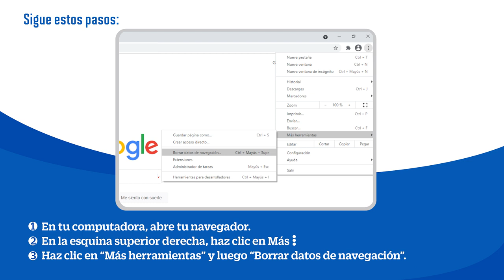Cómo borrar tus cookies y archivos temporales para acceder a Coursera desde el Aula Virtual